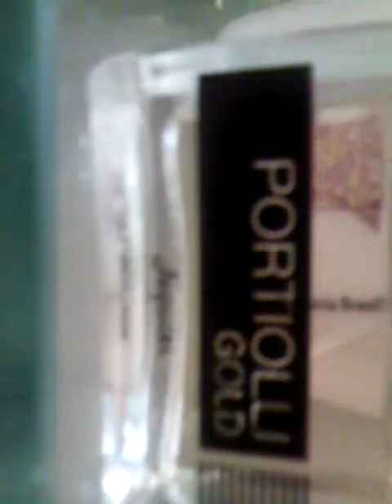minha primeira maquiagem